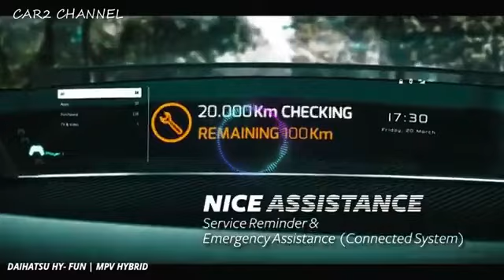SG 1 Daihatsu Xenia Hybrid Diesel and Electric 2